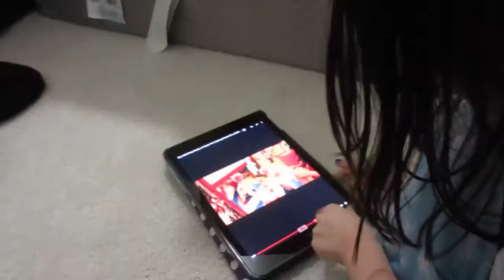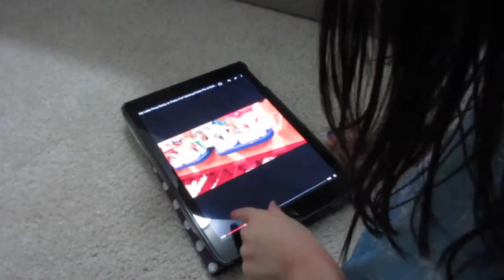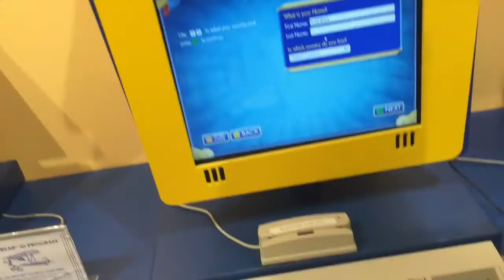12 Days of Vlogmas Day 9: Getting a Build A Bear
4 Days till Christmas!!!
12/20/15